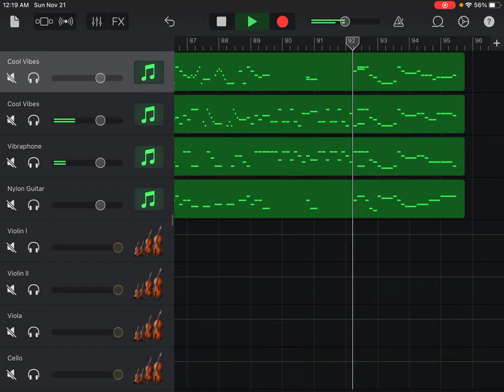Please watch the retake version (Link in Description)